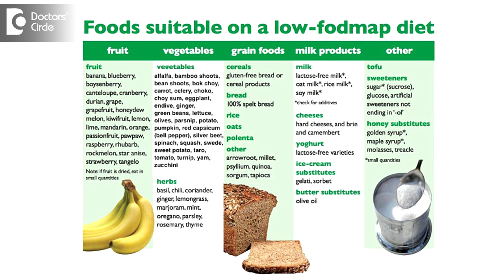Can Hernia lead to back pain & flatulence? - Dr. Nanda Rajaneesh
Hernia in women, whether it is in paraumbilical area or an incisional hernia or hernia in the inguinal region, it can lead to back pain, hernia means protrusion of the intestinal contents or the  omentum into the  cavity into the abdominal wall. So if it gets stuck, it can get pulled from backward.so it can lead to back pain. if the  Hernia gets  obstructed, then there can be  appearance of  flatulence, bloating, even gas  formation an even if it gets  blocked, intestinal obstruction happens, then women can get intestinal obstruction and they can get vomiting. So this is the reason why it has to be operated. Wheneverthere is a hernia it means there is a cavity or  a gap that needs to be corrected, surgery is the only treatment for  hernia for women or  men when it  occurs on the  abdominal wall,, If there is a flatulence in a  woman with hernia, it need not always be  related to hernia alone. The flatulence can be related to the food they are eating. So avoid eating foods that cause a lot of gas. Foods like besan, maida, bakery items you should avoid which leads to flatulence.